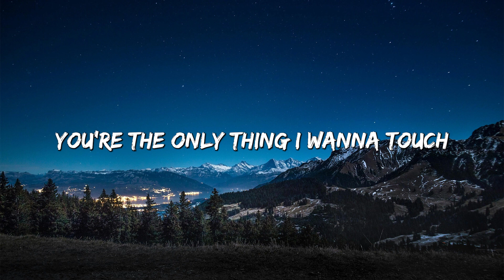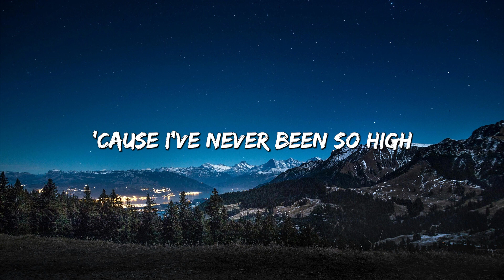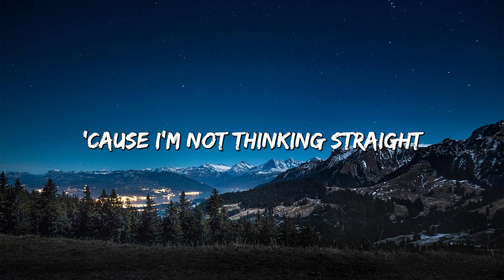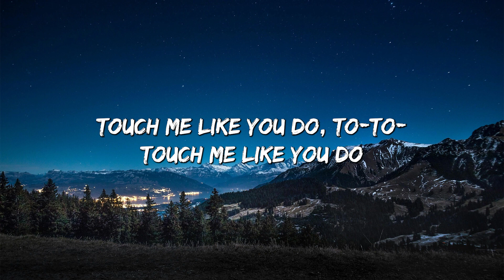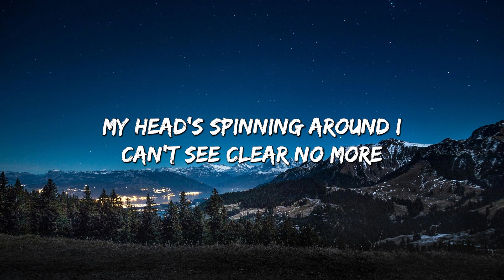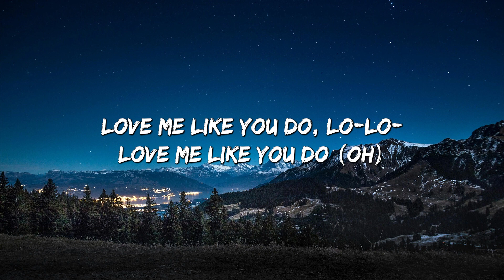Love Me Like You Do - Ellie Goulding (Lyrics) | What Are You Waiting For?